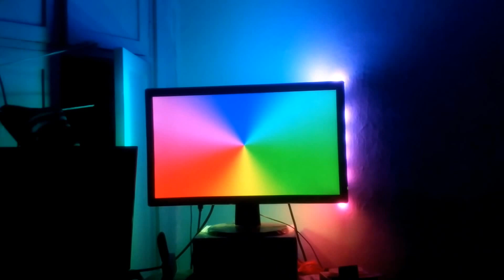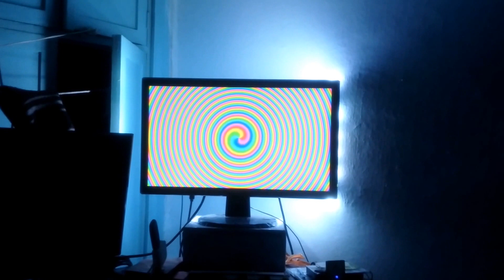Adalight WS2801 LEDstream arduino sketch + Ambibox: Test #0 [RGB Test Sequence] (inverted :))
Yep, it's inverted on the left and right sides :). It is fixable in settings.
W7 x64; arduino nano ATMEGA328P 5V; Tested on RGB Test Sequence (YouTube video)